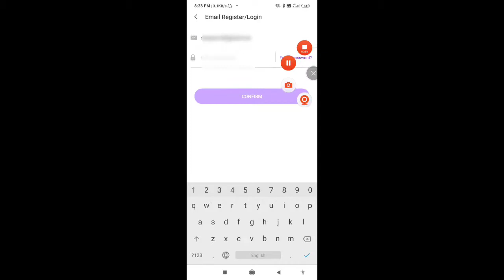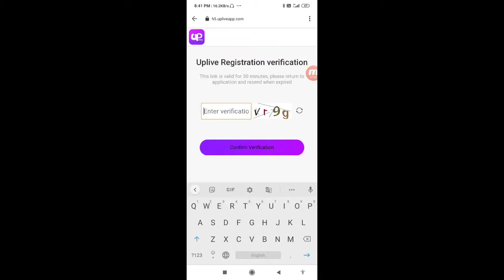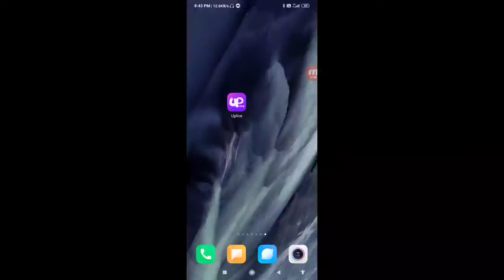how to create Uplive app account ID || Uplive app account ID kaise create Karen !!